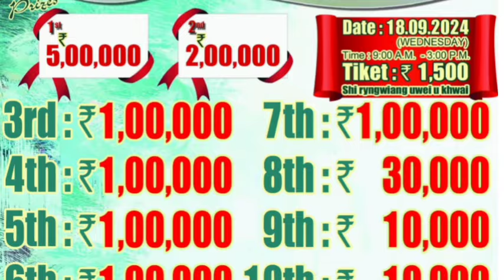8 KWINTAL LADEP THEH DOHKHA -LAITARTED NABYNTA KA JINGIAKOP KHWAI -18/9/2024.